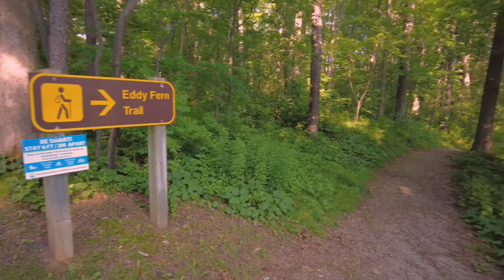Pinehurst Conservation Park, Ayr, Ontario